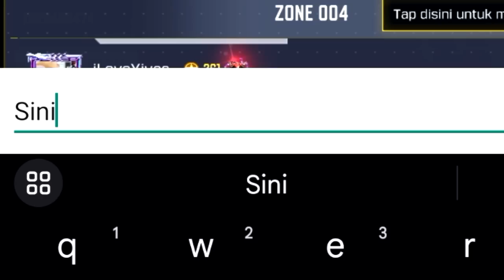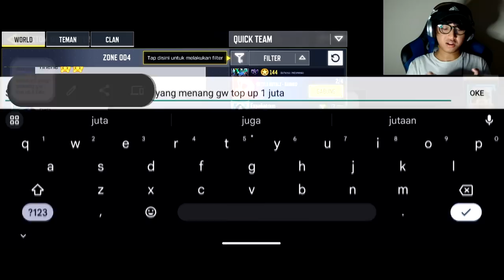TANGAN SAYA GEMETAR LAWAN PLAYER OLD S1, HAMPIR KEHILANGAN UANG 1 JUTA KARENA DIA! - CODM Indonesia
oca dz, call of duty mobile, codm indonesia, codm ngakak, codm exe, tips jago main codm, cara melatih reflek di cod mobile, tips jago main codm, gameplay pro player codm indonesia, best loadout in season 5 2023, sniper locus best gunsmith, best sniper in cod mobile, 1 vs 1 sniper match, top leaderboard sniper in cod mobile, sniper best loadout in call of duty mobile, old player season 1 cod mobile, dlq mythic skin gameplay in codm